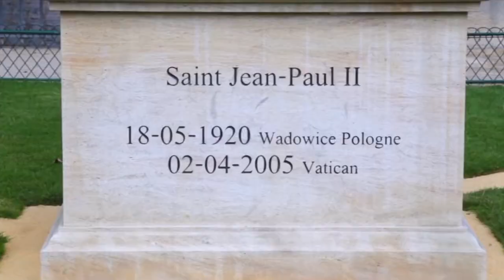CHÁY NHÀ THỜ ĐỨC BÀ PARIS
CHUYÊN MỤC TÂM LÝ XÃ HỘI
Nội dung bài : CHÁY NHÀ THỜ ĐỨC BÀ PARIS